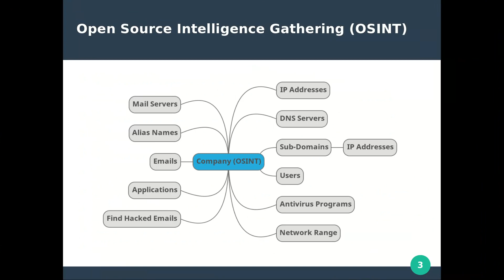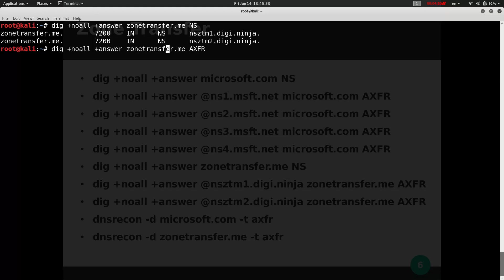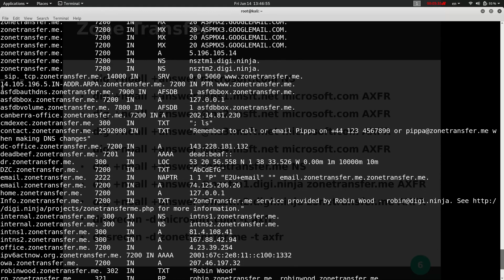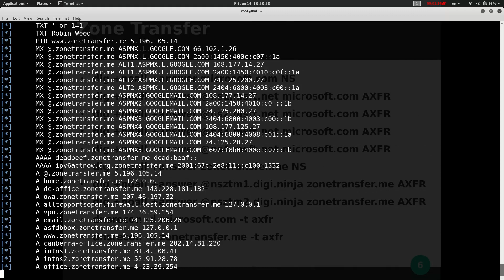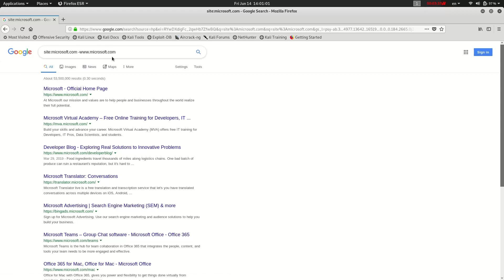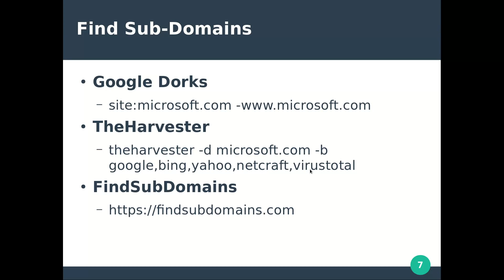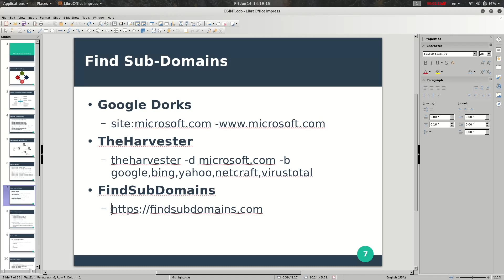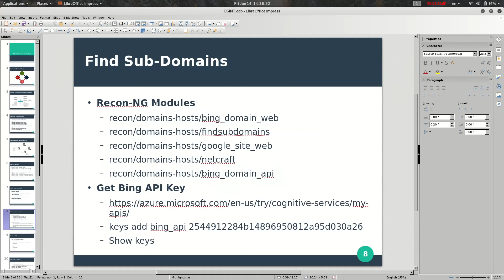2- Zone Transfer & Sub Domains